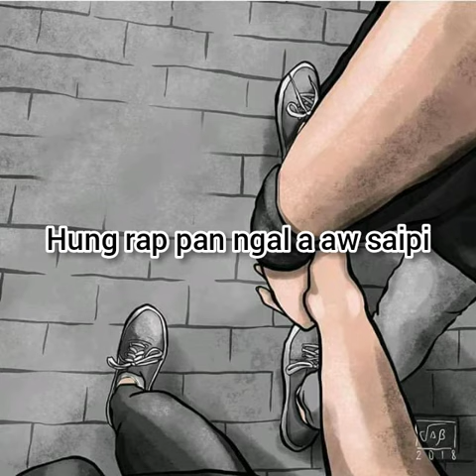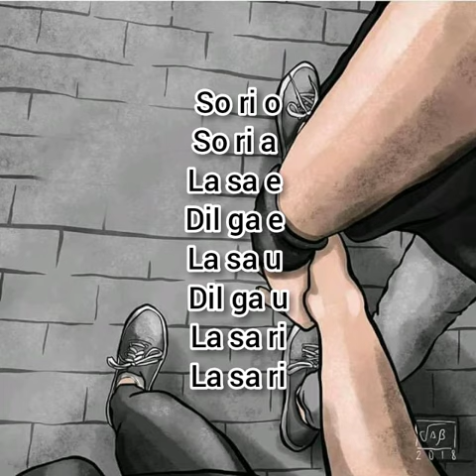Sp Vaiphei ft Matrio Ngak Vaiphei|| 1234